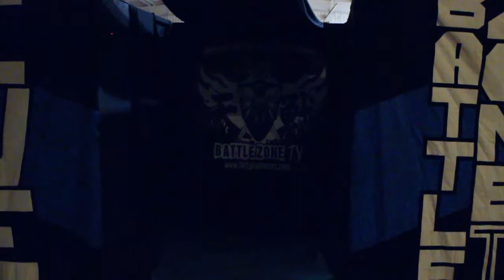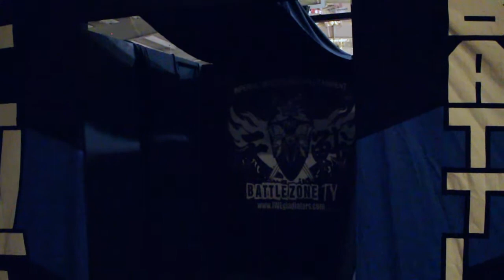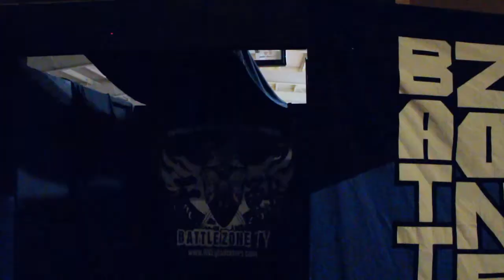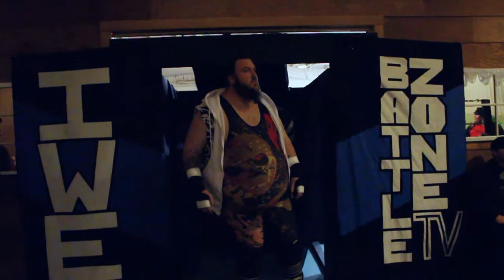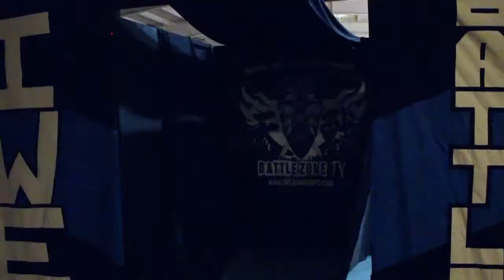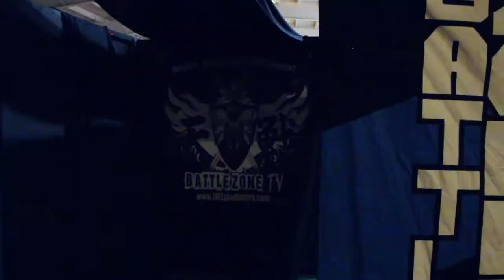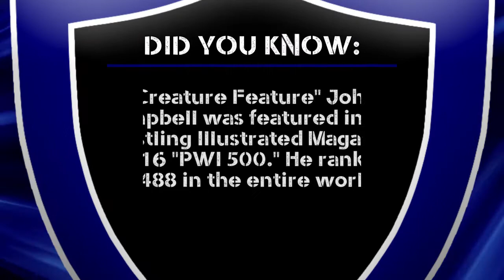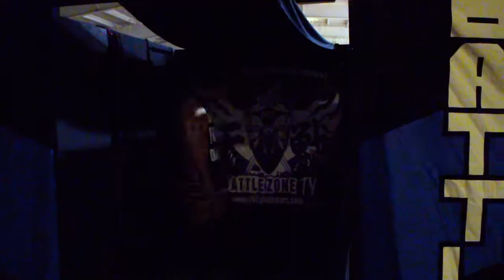Imperial Wrestling Entertainment: IWE BattleZone TV Episode 30!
Imperial Wrestling Entertainment presents BattleZone TV #30!
 Live from the Artesia Center in Houghton Lake Michigan (broadcasting in HD!)! Once again, the warriors of IWE clashed in front of a live audience! On this episode you will see...

Sam Hex vs Cory Kerr

Bam Grizzlee vs Roberto Cruz

Nick Baker vs Mongo and Chuck Hammer

Tyler Dean vs Caesar Ashur

A. Wicked vs Ric Caurdiea vs JJ Hughes

Plus all of the action, excitement, and drama you've come to expect from Imperial Wrestling Entertainment! Hosted by Tommy "Danger" Z and ESPN's Sean "The Professional" Lathrop!

This show is dedicated to the memory of Ethan Wudyka.